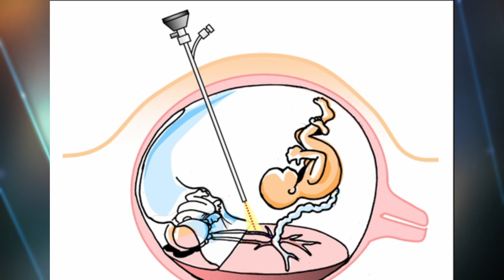Cirugía Fetal: Ventajas 🤰🏻 | Avances en la cirugía fetal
El Gineco-Obstetra, Especialista en Medicina Materno Fetal y Cirugía Fetal, Dr. Juan Manuel Enciso, nos comparte los avances en CirugíaFetal, y cómo este procedimiento puede salvar vidas de bebés aún estando en el vientre de su madre.